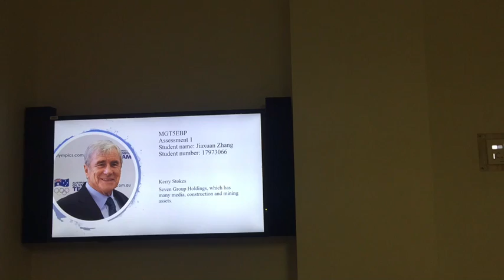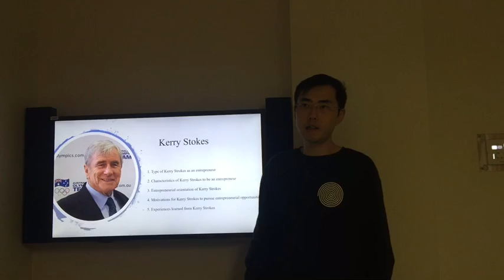MGT5EBP Jiaxuan Zhang 17973066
MGT5EBP ASSESSMENT 1 VIDEO
Student name: Jiaxuan Zhang